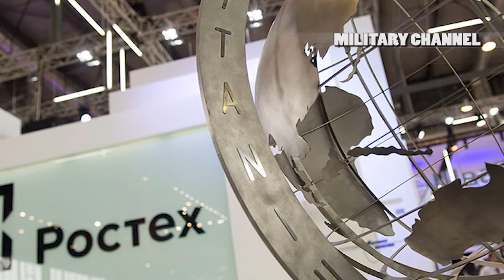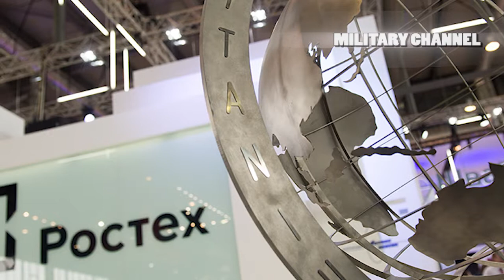Russian Military W3ap0ns Technology was Hijacked by China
Russian anticipation
Russia has in fact adopted several strategies to stop the illegal practice. For example, Russia has insisted on guaranteeing anti-theft of copyrighted works in sales contracts, even Russia trying to get royalties from copies of Russian weapons made by China. But by some analysts, the move is far from effective and will continue to harm Russia.

When viewed from the existing conditions, Russia seems to experience a condition of "back and forth hit," the difficulty of marketing products under US sanctions is one of the sticking points, as is the case of the procurement of Sukhoi Su-35 for Indonesia which in addition to protracted negotiations, also thick with the issue of Countering America's Adversaries Through Sanctions Act (CAATSA) of the White House.

Source: INDOMILITER